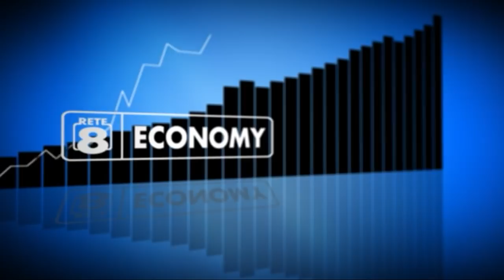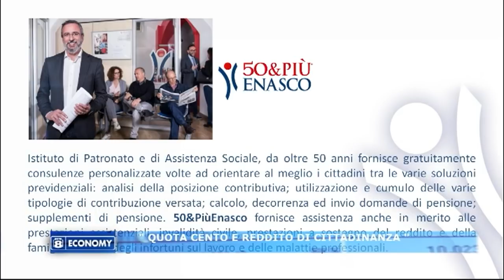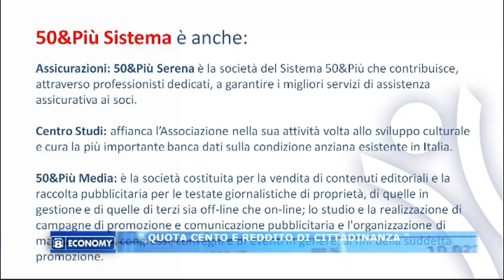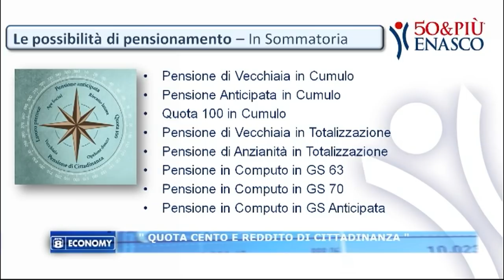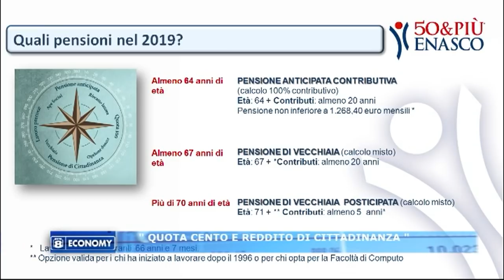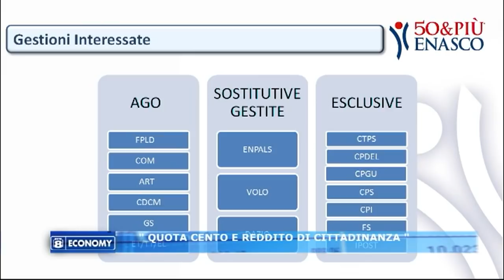Rete8 Economy del 08/04/2019